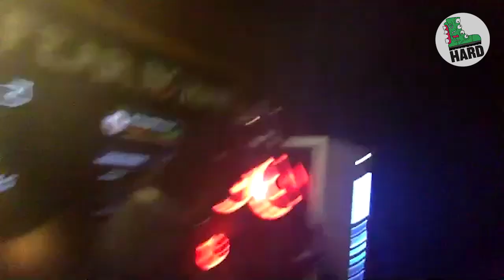The Hard Times Podcast W/ Keith Buckley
On the first Hard Times VIDEO Podcast, Keith Buckley returns to chat with Matt and Bill about STD tests, weirdo Mark Zuckerberg and Keith’s new Twitch show for The Hard Times!